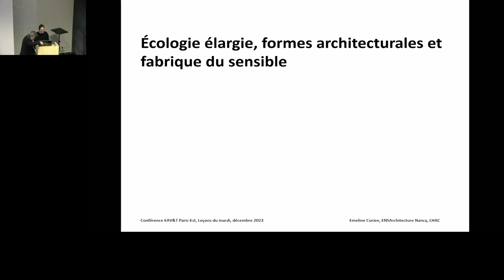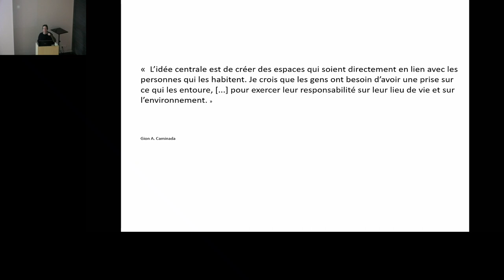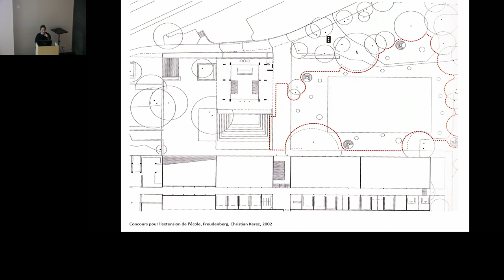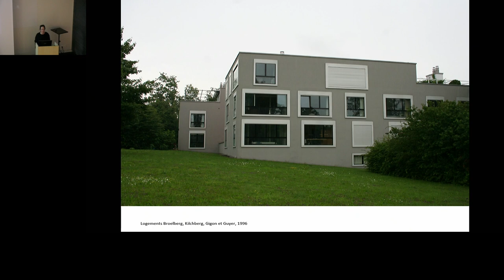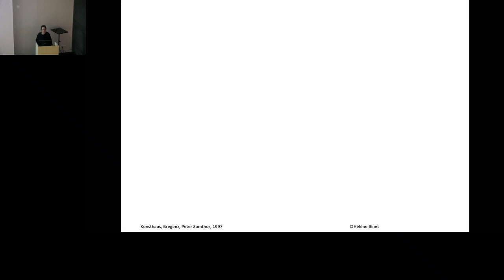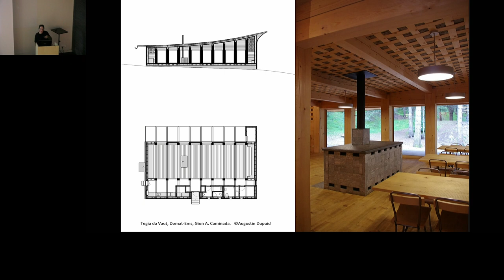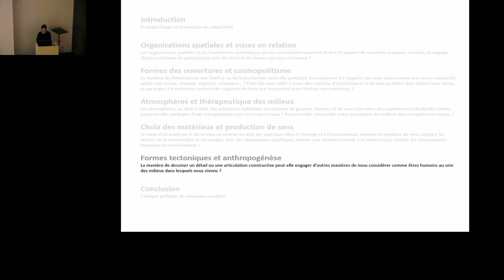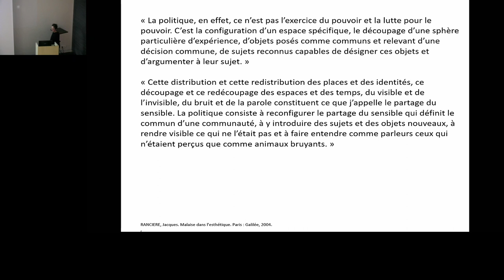Conférence de Emeline Curien, auteure et chercheuse au LHAC | Ensa Paris-Est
Les apports écologiques des choix de matériaux, de systèmes constructifs, de stratégies bioclimatiques, de circuits courts… commencent à être bien connus. Mais qu’en est-il des formes architecturales elles-mêmes ? Une organisation spatiale, la forme et le positionnement d’une fenêtre, la fabrication d’une atmosphère, le choix des images qui travaillent le projet… peuvent-ils participer à construire de nouvelles formes de relation avec le vivant, accompagner la transformation des sensibilités, affronter des situations nouvelles de vulnérabilité ?

Conférence donnée dans le cadre du cycle de Leçons du mardi "Architecture & Environnement" coordonnée par la commission Environnement et Pédagogie de l’École ; Luc Baboulet, Jean-François Blassel, Paul Bouet, Gwenaëlle D’Aboville, Julien Tanant, Pierre Alain Trévelo et Claire Vernhes.